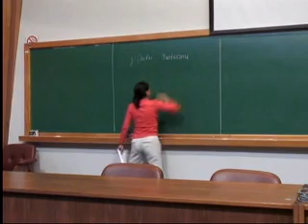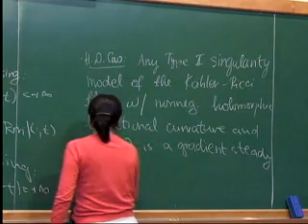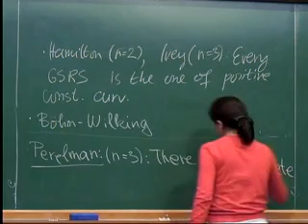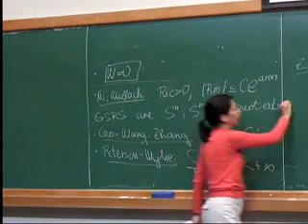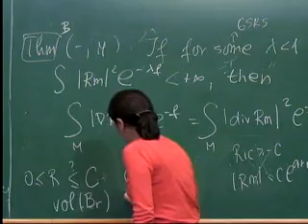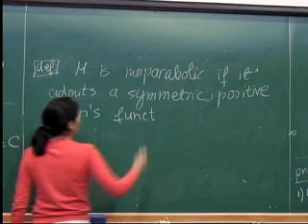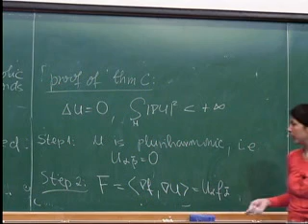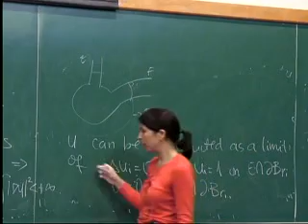International Symposium on Differential Geometry - N. Sesum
"In honor of Marcos Dajczer on his 60th birthday"
Speaker: N. Sesum